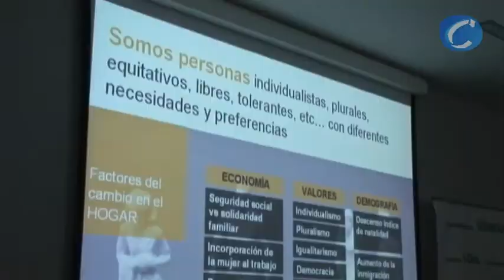Hacia un planeta sostenible... En 2050, el 70% de la población mundial vivirá en ciudades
- En 2050, el 70% de la población mundial vivirá en ciudades, según un estudio del Observatorio de Tendencias de Hábitat.
- El objetivo, cambiar la forma de habitar para alcanzar un desarrollo sostenible.

Madrid, 15 octubre (CERES TELEVISIÓN)

En el año 2050 el 70% de la población mundial vivirá en ciudades, según un estudio del Observatorio de Tendencias de Hábitat "y son estos núcleos los que consumen más recursos y más polución generan", apunta Silvia Rodríguez, responsable del Observatorio de Tendencias de Hábitat.

El informe pone de manifiesto la urgente necesidad de cambiar la forma de habitar el planeta para avanzar hacia un desarrollo sostenible. Según José Longás, Consejero Delegado de BSH Electrodomésticos España, "en España la cuarta parte de la energía eléctrica la consumen los hogares y, en los hogares, los electrodomésticos consumen la mitad de toda esa energía".

Lo cierto es que con pequeños gestos en nuestra vida cotidiana podemos contribuir al desarrollo sostenible. Por ejemplo, "una buena lavadora que utilice solamente el detergente que necesite te puede llevar a ahorrar siete mil litros de agua al año", matiza Isabel Osés, Brand Manager de BSH Electrodomésticos España. Silvia Rodríguez propone "aislar térmicamente las casas y utilizar aparatos y electrodomésticos que consuman pocos recursos".

Según el documento, el 97% de la población española es consciente del término desarrollo sostenible y de su importancia en la vida cotidiana.